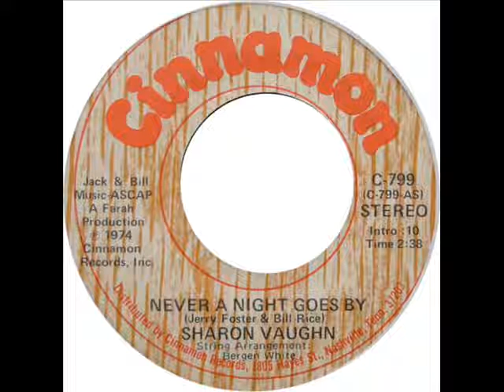Sharon Vaughn "Never A Night Goes By"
I've always thought Sharon was a fine singer, so this #96 hit from 1974 is a winner to me. Plus, it was penned by the impeccable songwriting team of Jerry Foster & Bill Rice (Sharon once being married to Bill, but now I believe it's Howard Bellamy of The Bellamy Brothers). Enjoy!